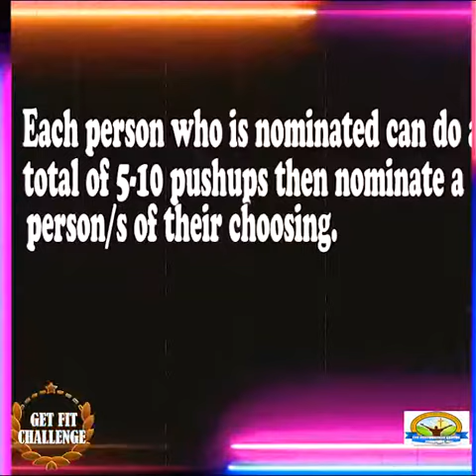T.R.C's Get Fit Challenge (Ministers Edition)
Feel free to join in and nomination whosoever u choose to. It's simple each person who is nominated can do a total of 5-10 push ups then nominate a person/s of their choosing. For more info please watch this video

Sadly to this day many have misinterpret 1 Tim 4:8 and have use it as a the go to scripture to not exercise BUT (SPOILER ALERT) it has nothing to do with going to the Gym or excursing to keep fit. we are encouraged in 3 John 2: Dear friend, I know that you are spiritually well. I pray that you’re doing well in every other way and that you’re healthy...There join me with The T.R.C'S Get Fit Challenge.